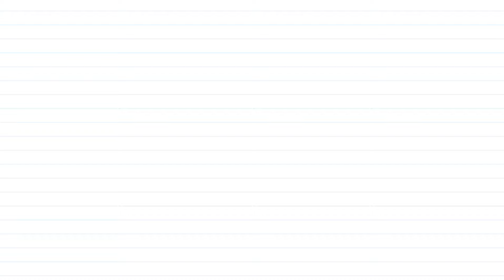Yaar Di Gali x Bentley Mashup | Veet Baljit | Ranjha Yaar | Deep Jandu | New Punjabi Mashup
Get your Desi Swag on with these Punjabi Mashups! Let the beats drop and the energy rise as we blend traditional tunes with a modern twist. It's time to groove desi style!

Timestamps:-

00:00 - Introduction
00:05 - Yaar Di Gali
03:02 - Bentley

Credits:-

Song: Yaar Di Gali
Artist: Veet Baljit
Music Director: Ranjha Yaar
Lyricist: Veet Baljit

Song: Bentley
Artist: Ambasra
Music Director: Deep Jandu
Lyricist: Ambasra